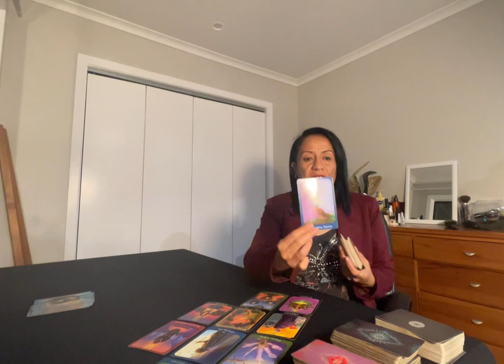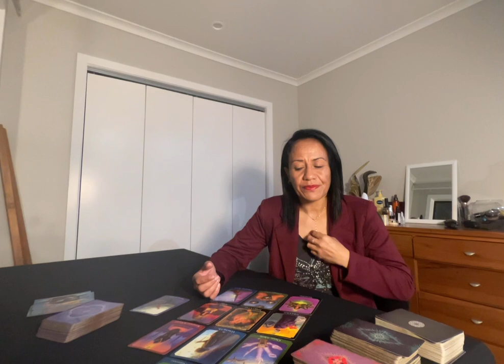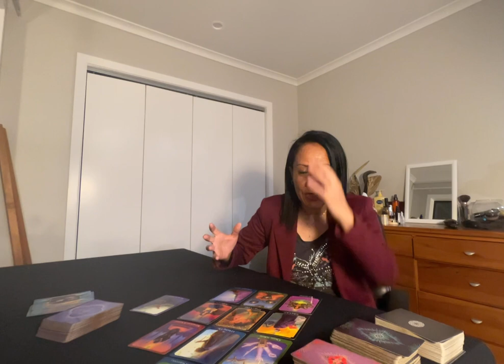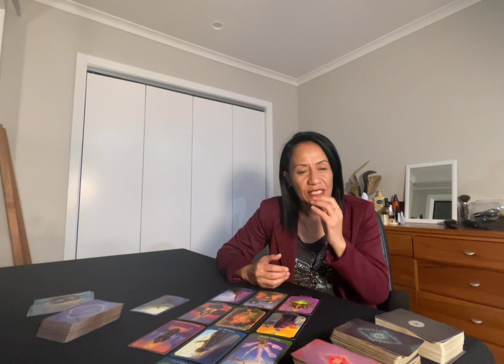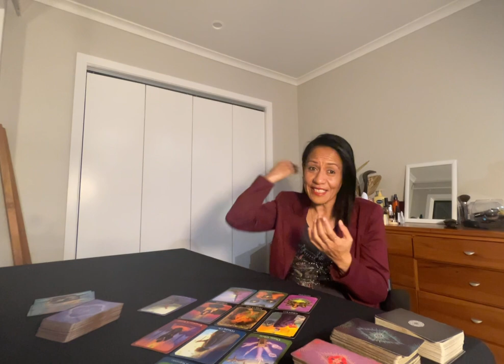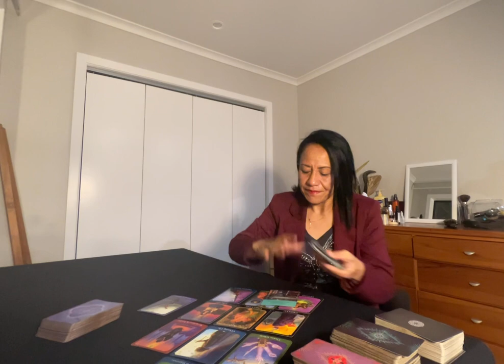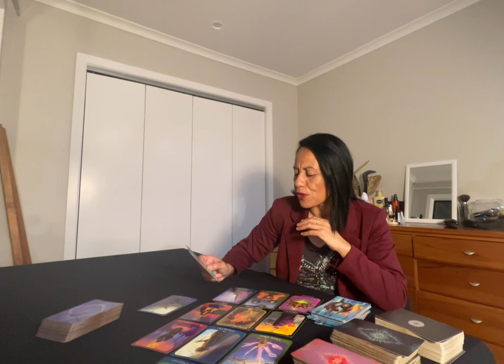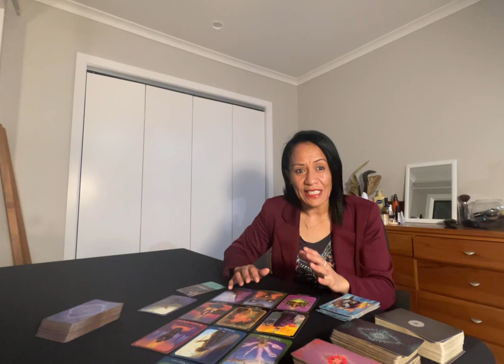Collective💕Can we please start over. 💕💕 June 2023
Are You Interested In WHATSAPP For This Twinflame Journey?

🌏 sophiacharlestarot.co.uk

5D CHANNELLED MESSAGE – ONLY £10
7 DAY INSENCE INNER CHILD PROGRAM – ONLY £15